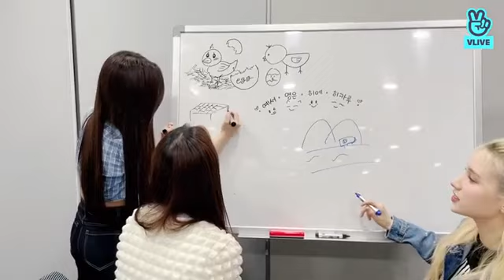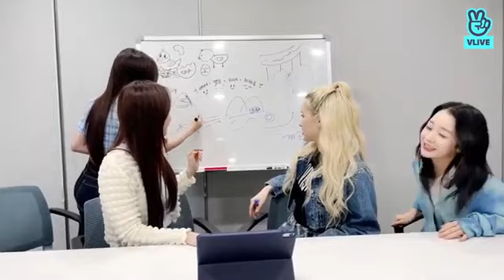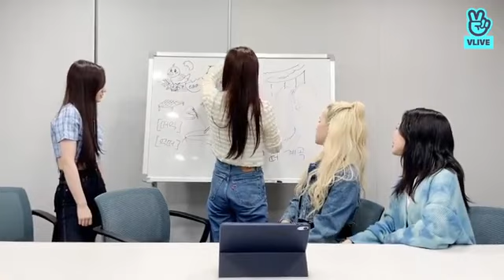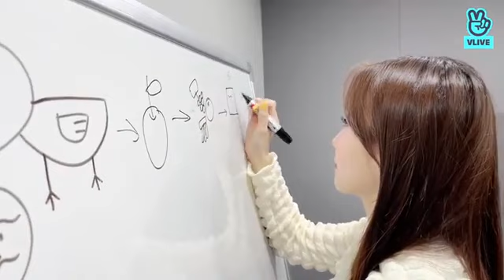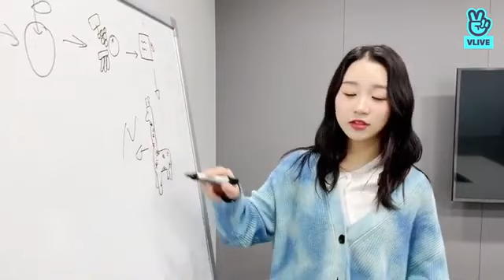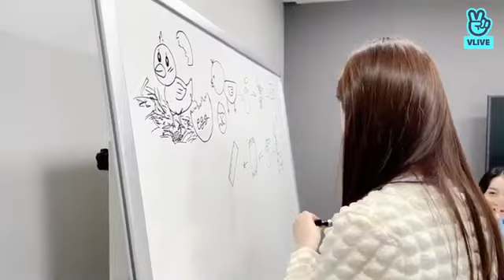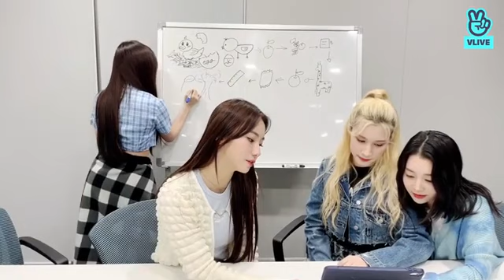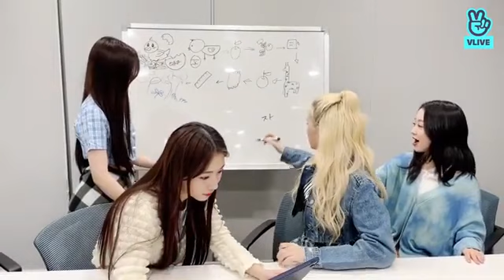(ENG SUB) KEP1ER BAHIYYIH , YUJIN , YOUNGEUN AND HIKARU VLIVE (220321) | KEP1ER VLIVE 2022